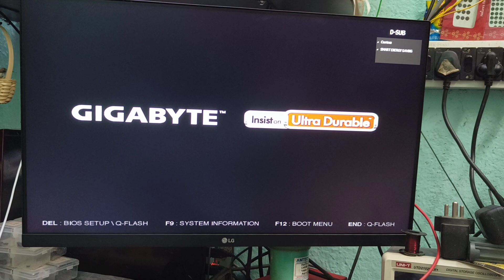RAM ERROR PROBLEM BY DEBUG CARD CASE STUDY